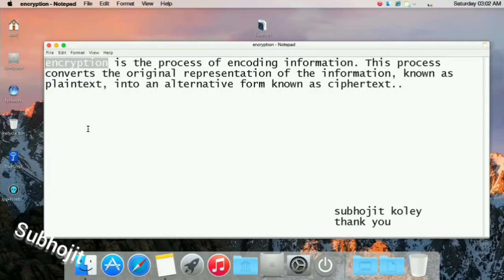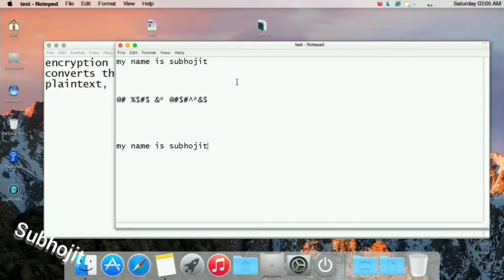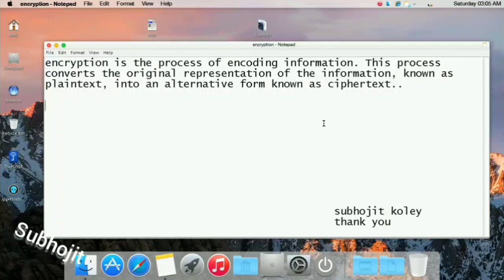what is encryption and decryption 💻?(encryption Part 1)